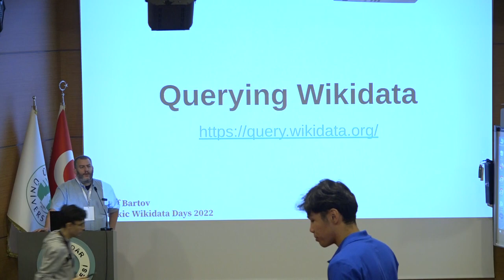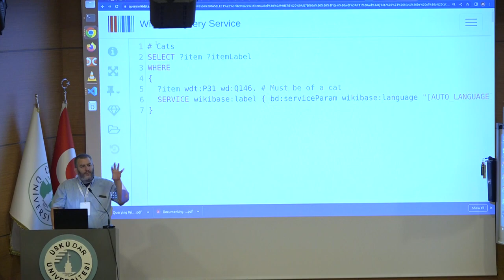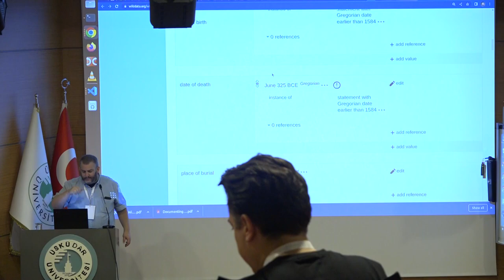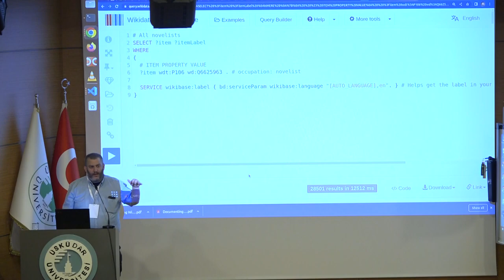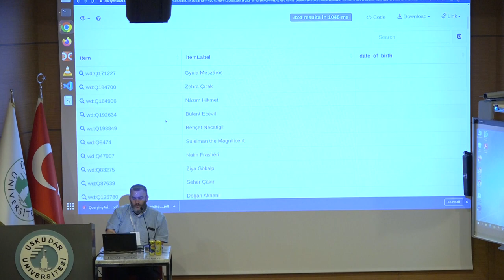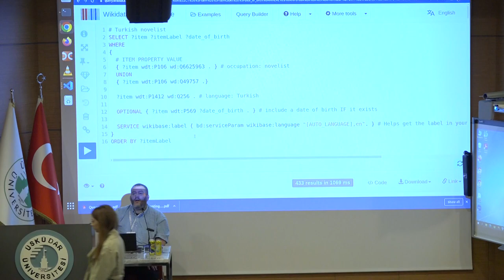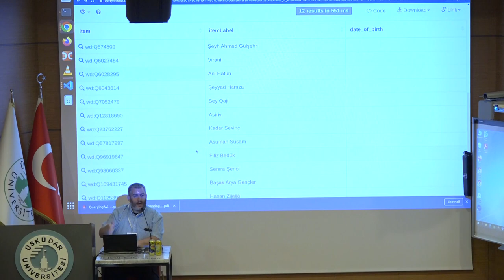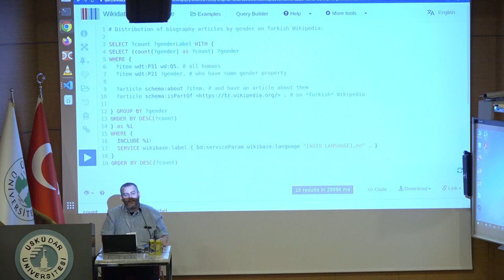A Gentle Introduction to Querying Wikidata with SPARQL (I-II) by Asaf Bartov (Day 2, English)